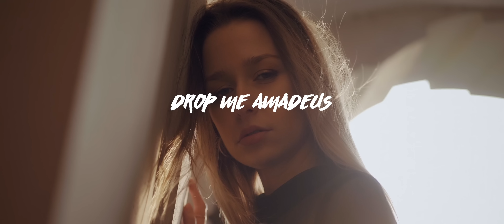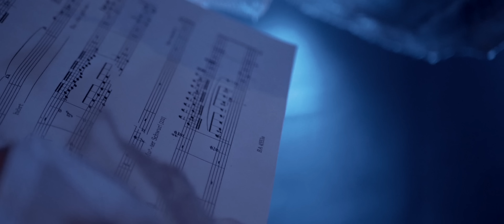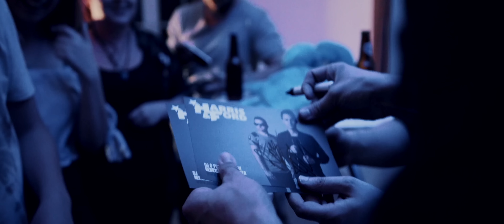Harris & Ford - Drop Me Amadeus (Hardstyle)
Text & Editing: Manfred Talvin, Kevin Kridlo, Patrick Pöhl